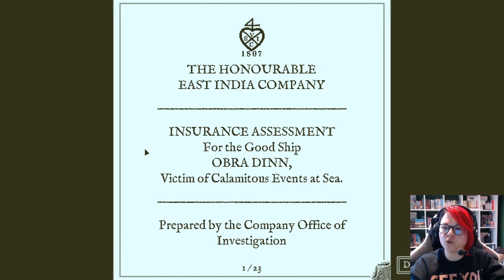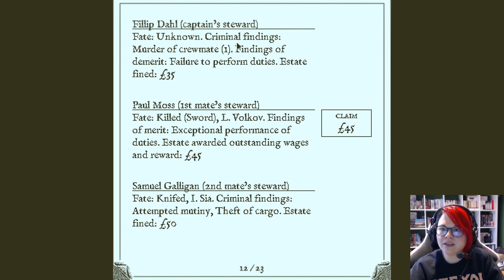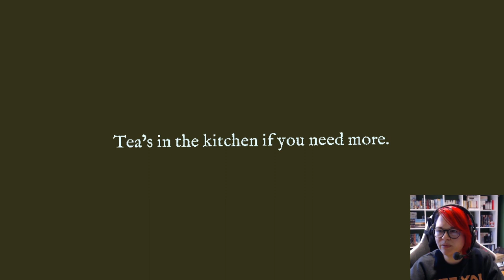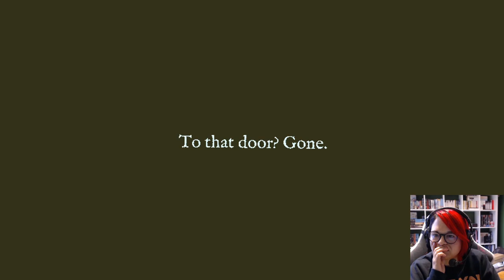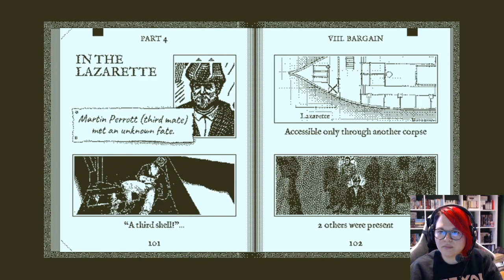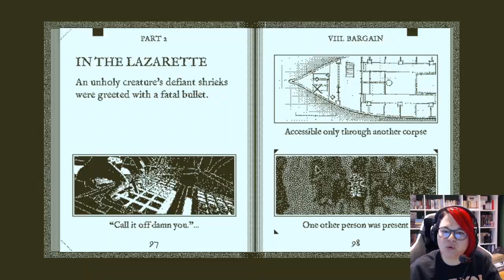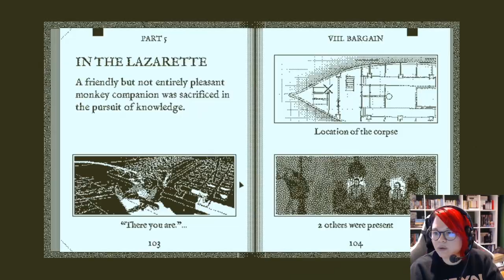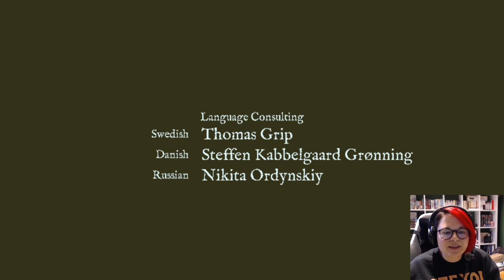youtube video #-5NQYu_P9-Y